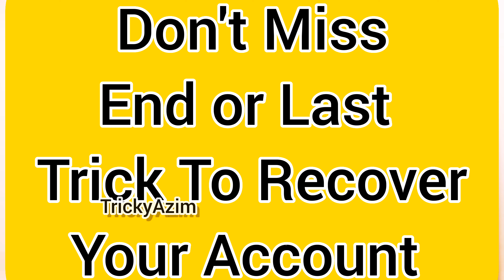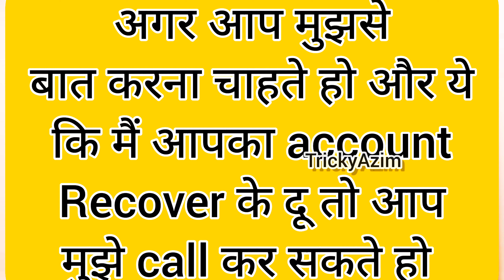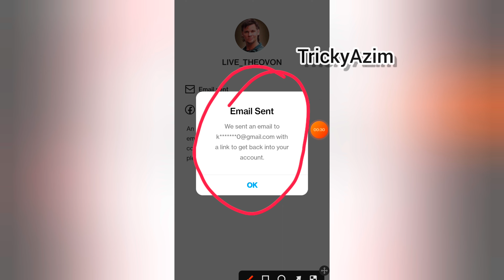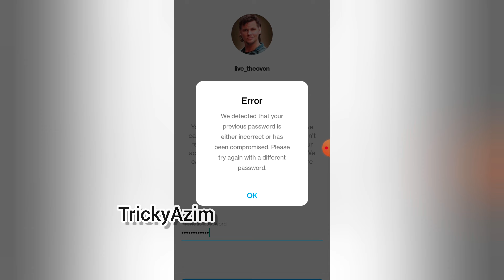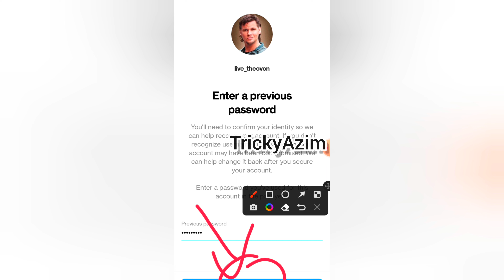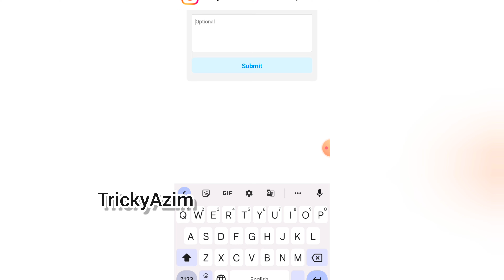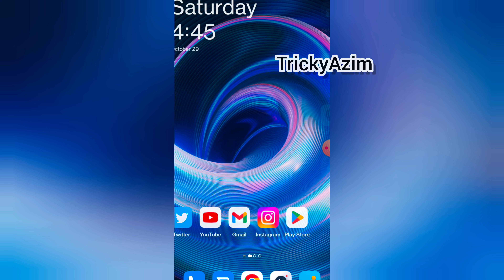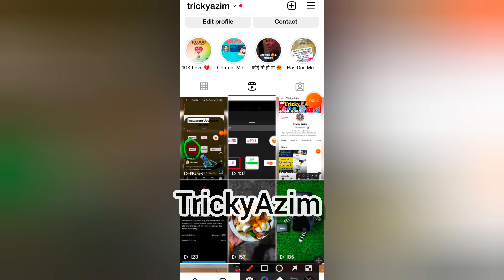Recover Hacked Instagram Account FAST 2024 | Hacked Instagram Account Kaise Recover Kare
Recover Hacked Instagram Account FAST 2022 | Hacked Instagram Account Kaise Recover Kare

If You Instagram account got hacked by someone and hacker change everything like email password and phone number and you're worried how to recover now then Today I'll show yo How to Recover or get back your hacked Instagram account by sending your video selfie to Instagram if you want to know more then keep watching this video till to end and don't forget to subscribe

Your Queries' :-
how to recover hacked instagram account 2022,
instagram hacked account recovery 2022,
how to recover instagram account without email and phone number 2022,

how to recover instagram account if hacked
how to recover instagram hacked account
instagram hacked account recover
instagram account hacked how to recover
hacked instagram
instagram account hacked
my instagram was hacked
instagram hacked
instagram was hacked what to do
recover hacked instagram account fast
instagram recovery
get back instagram